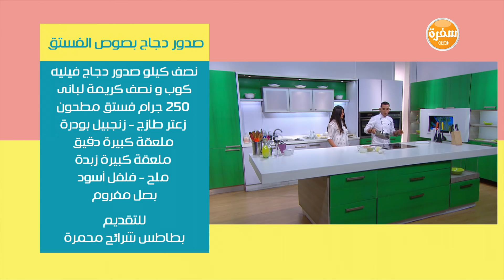صدور دجاج بصوص الفستق | رانيا الجزار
طريقة عمل صدور دجاج بصوص الفستق مع رانيا الجزار في نص مشكل